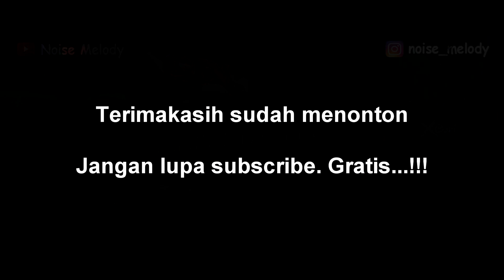HARUSNYA AKU (Armada) Guitar Cover Instrumental By:Hendar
Harusnya Aku - Armada
Guitar Cover, Guitar Instrument, Instrument Dangdut: By Hendar

Gear - X Cort X6 USB Guitar Link, KORG AX1000G